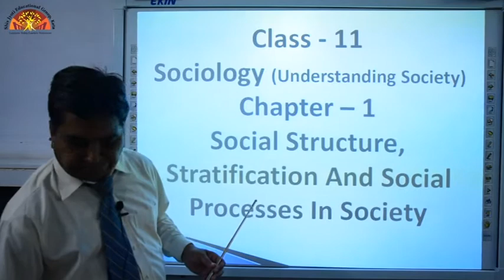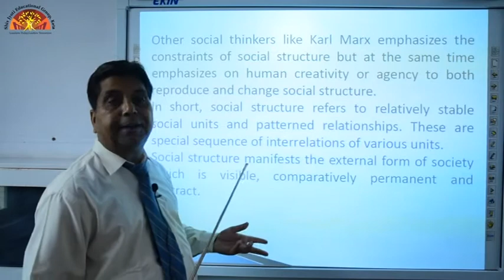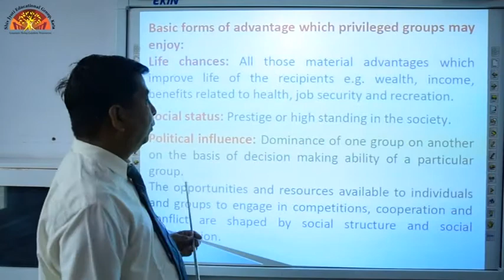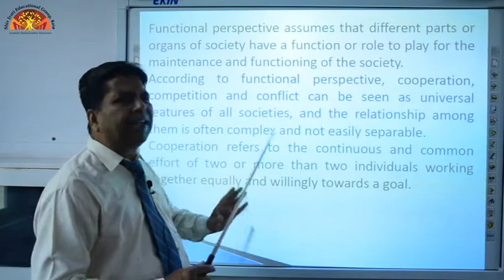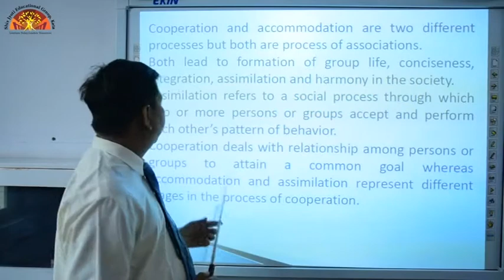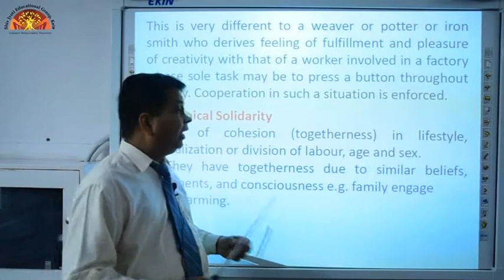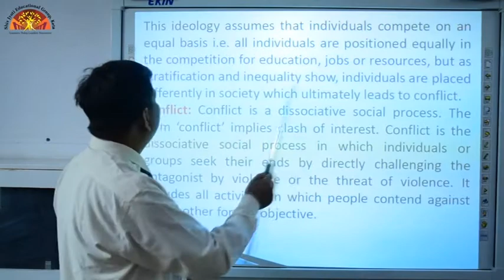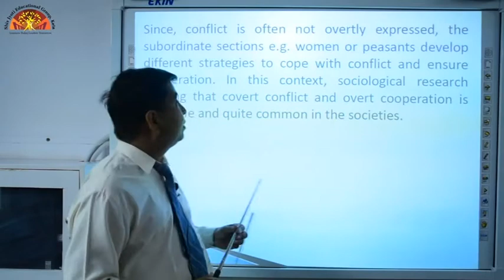Class 11 sociology ch 1 social structure,stratification and social processes in society